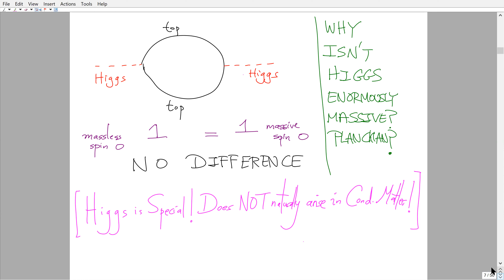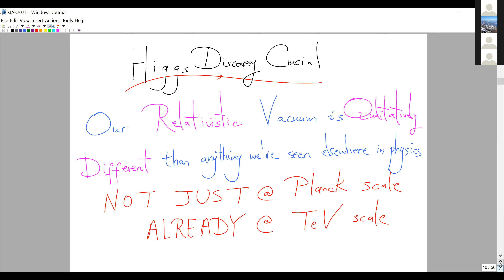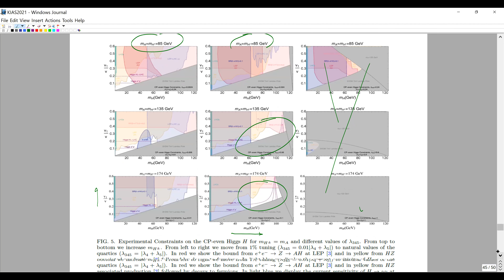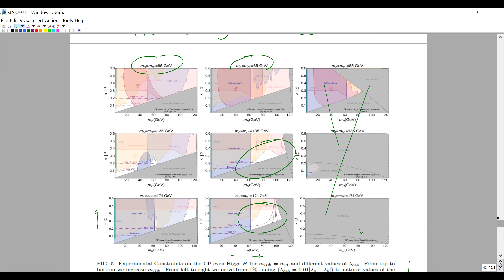Some new thoughts on the hierarchy problem (Nima Arkani-Hamed)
Title: Some new thoughts on the hierarchy problem

Speaker: Nima Arkani-Hamed (Institute for Advanced Study)

Date: Thursday 18 February 2021　10:00–12:35 KST